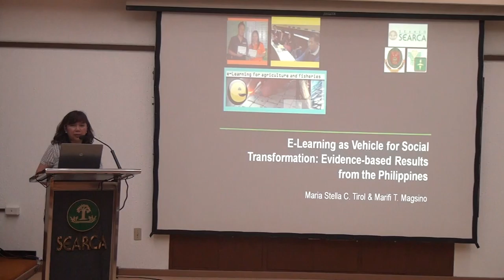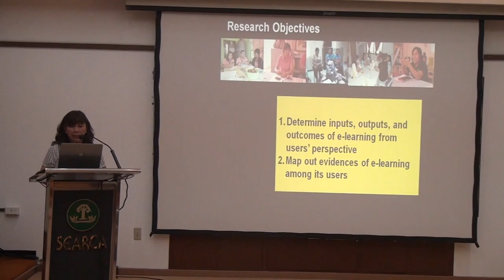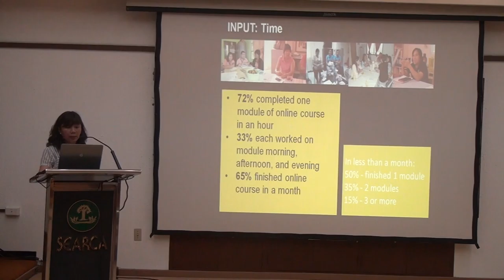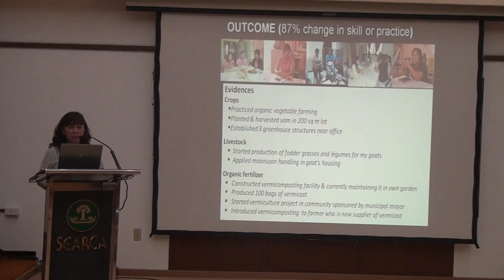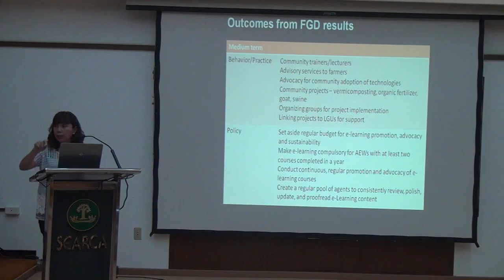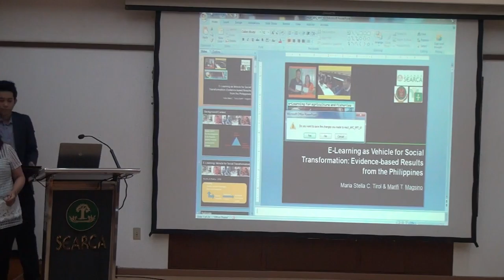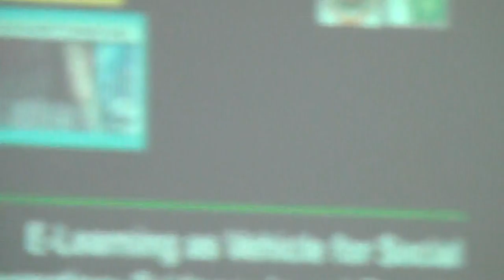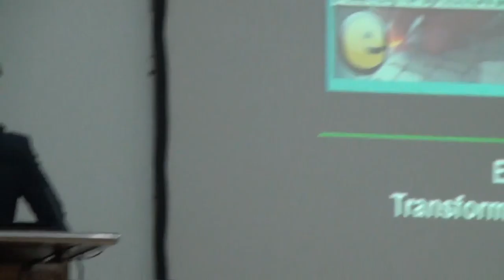E-Learning as Vehicle for Social Transformation Evidence-based Results from the Philippines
by Dr. Maria Stella C. Tirol
Associate Professor
College of Development Communication
UPLB